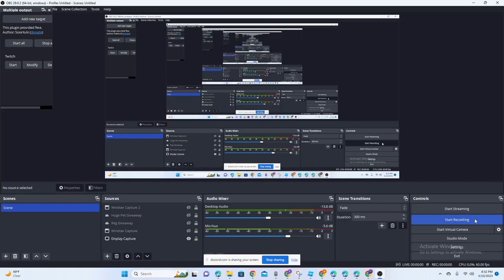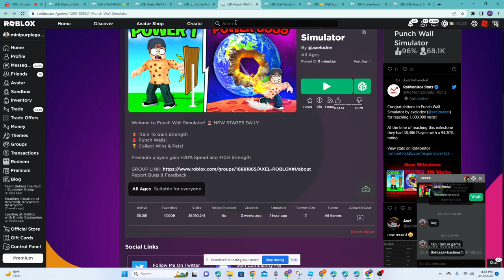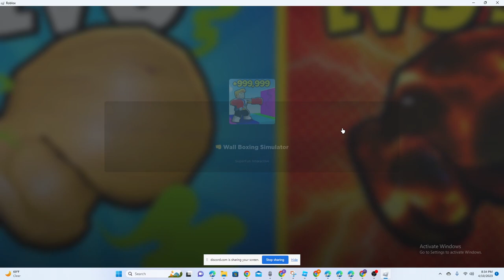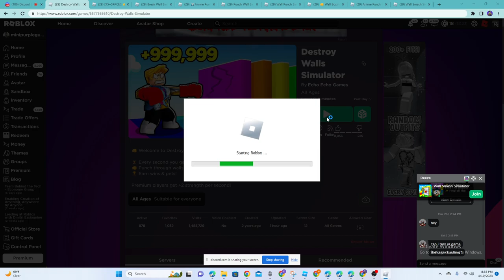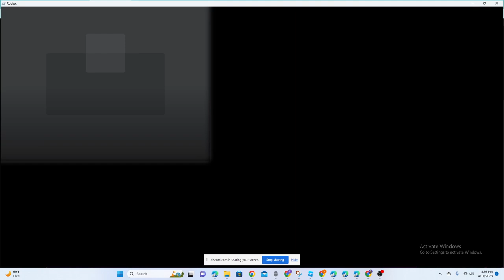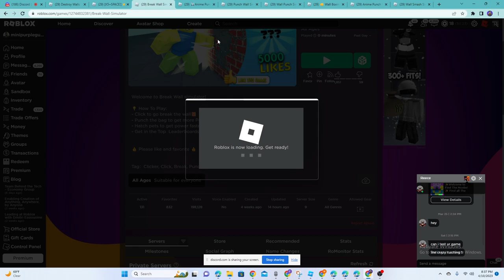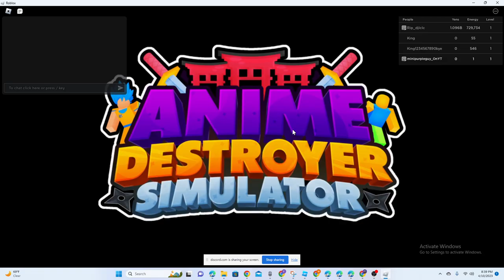This Game Lead Me Down A HUGE Rabbit Whole??!!!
Punch Wall Simulator!!!

alien chest
aliens hoverboards
cursed egg
trade plaza
steampunk
axolotl ocean hellish axolotl void update fuses hellish axolotl huge gargoyle dragon astral axolotl
huge dog
DARK MATTER
Enchantments
Samurai Island
pet enchants
Enchanted forest
Fantasy World
Enchanted pets
25 billion area tech world and cyborg pets
PET COLLETION
Mythical Rarity
super rare pets
HAUNTED ISLAND
CANDY ISLAND
GHOSTS
mushroom king
duping
ancient island